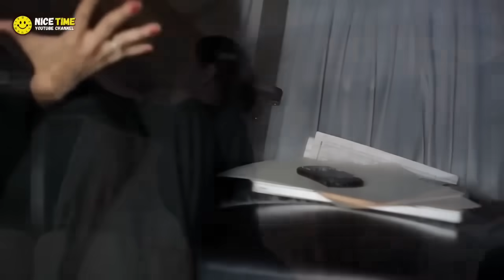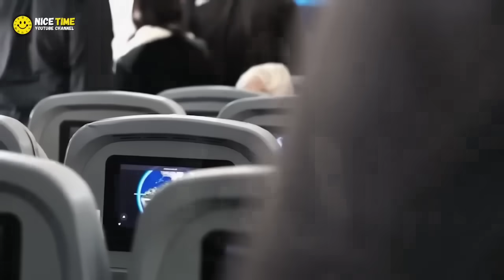Woman Refused To Move Feet For Elderly flight Attendant Teaches Painful Lesson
UNITED STATES

✅Woman Sells Ring Gifted by Her Ex -Then Jeweller Tells Her You're not Supposed To Have This: